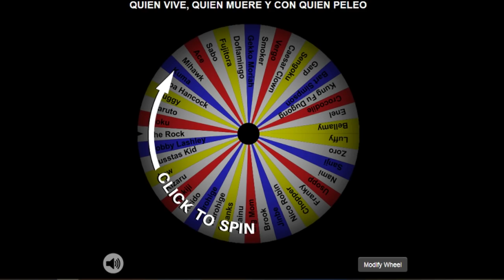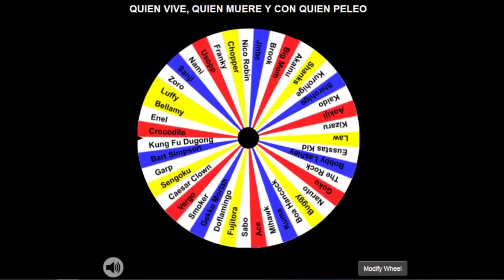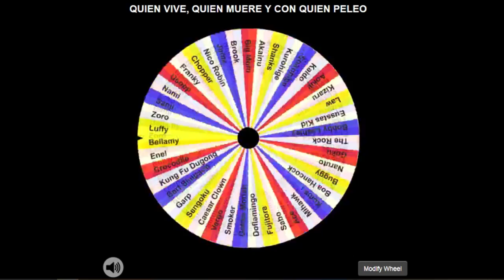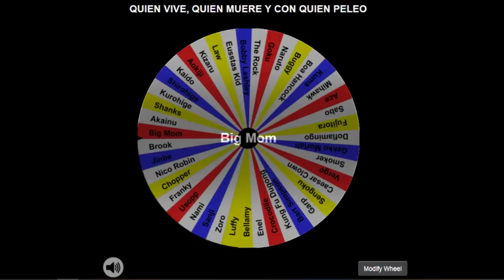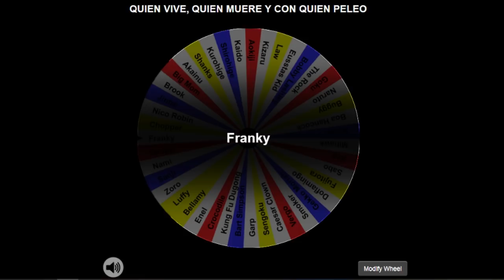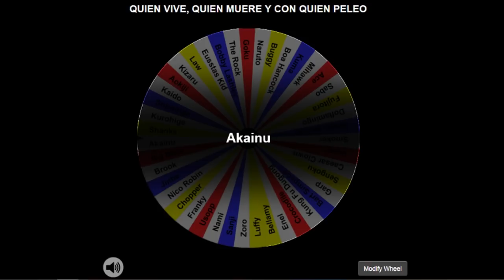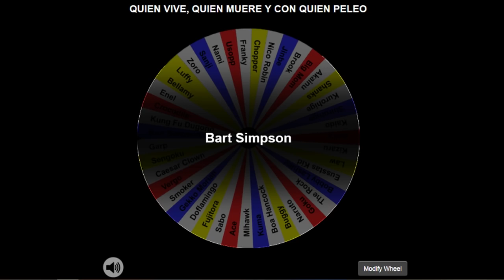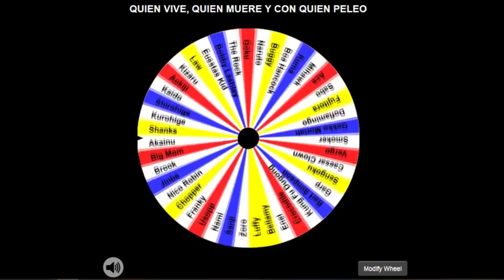¿QUIEN VIVE, QUIEN MUERE Y CON QUIEN TE PELEARÍAS? - ONEPIECE - LUFFY NO MI